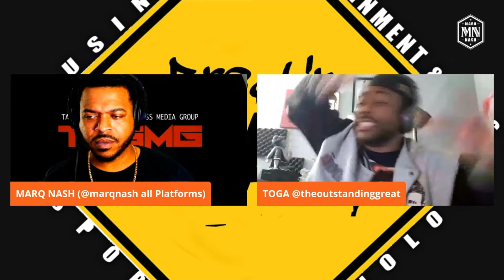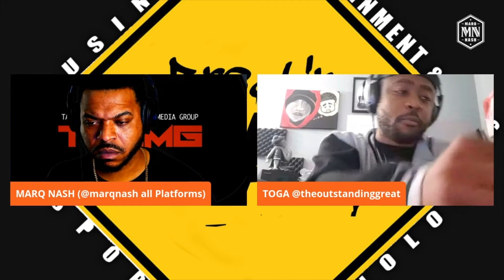Mom goes off about George Floyd, Cali Reparations, JFK, and more | 2Up 2Down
2 Up, 2 Down (A Weekly Review by Marq NASH and TOGA)

MARQ NASH is an artist, producer, engineer, songwriter. He continues to surprise us by pushing the envelope.

$marqnash
$iamtoga